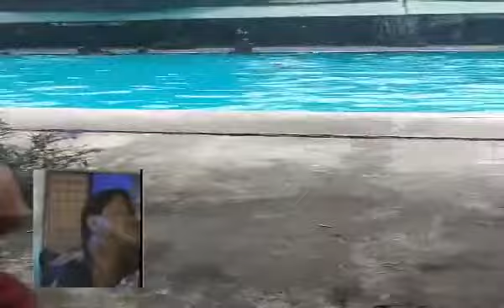Swimming time! / thorhio vlog